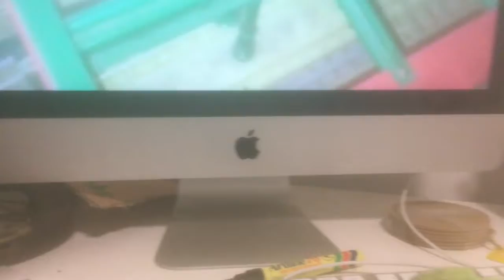Angry birds Halloween special